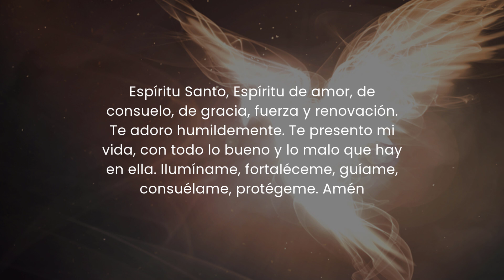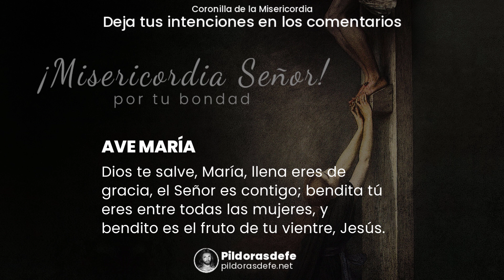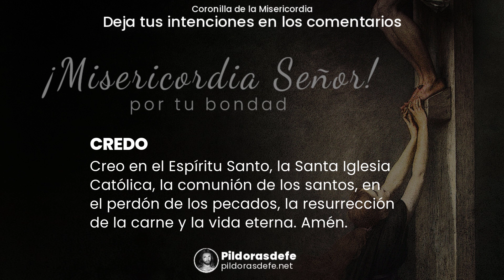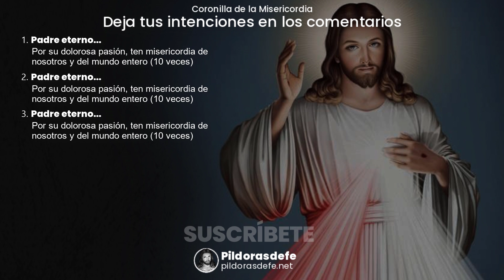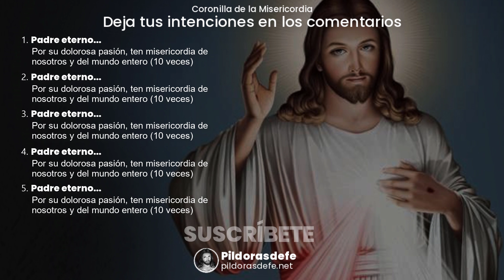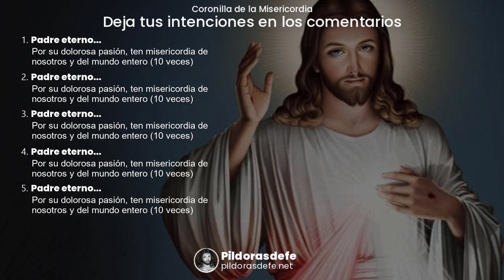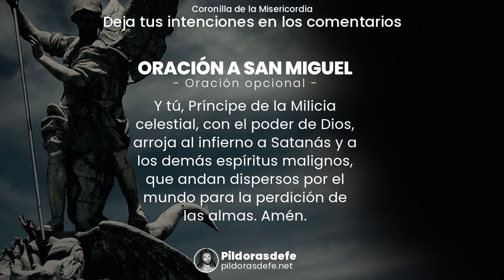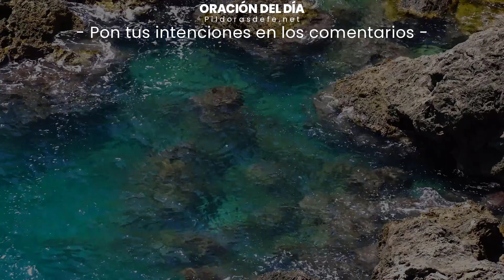Coronilla de la DIVINA MISERICORDIA ⭕️ Rosario de la MISERICORDIA ★ Junio 1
Recemos la Coronilla de la DIVINA MISERICORDIA - Junio 1 - Rosario de la misericordia por la PANDEMIA. Oración de HOY por los ENFERMOS y tus PETICIONES. Una Coronilla dela Divina Misericordia por tus intenciones. La Coronilla de la Misericordia es una hermosa oración compuesta por nuestro Señor para ayudar a fomentar la devoción a Su Divina Misericordia. Se lo enseñó a una monja polaca, Santa María Faustina Kowalska (Sor Faustina) en 1935, en una de sus muchas revelaciones privadas para ella. Rosario de la misericordia o Coronilla por tus peticiones de oración y por la sanación del mundo.

00:00 Introducción e intenciones de la Coronilla.
00:51 Oración al Espíritu Santo.
01:37 Inicio Coronilla de la Misericordia
04:12 Primera petición de la Coronilla.
05:31 Segunda petición de la Coronilla.
06:50 Tercera petición de la Coronilla.
08:09 Cuarta petición de la Coronilla.
09:28 Quinta petición de la Coronilla.
11:41 Oración a San Miguel Arcángel.
12:11 Oración Bajo tu amparo.
12:31 Oración del día para la Coronilla de la Misericordia.

Coronilla dela Divina Misericordia - Junio 31 - Rezar el Rosario de la misericordia de Dios para lograr la paz. Jesús le transmitió nuestra necesidad de pedirle su misericordia, de ser misericordiosos con nosotros mismos y de confiar en Él por completo. La misericordia es una parte clave del amor que Él tiene para nosotros. La Coronilla de la Divina Misericordia, como una novena y una oración por la hora de las tres en punto, la hora de su muerte. Rosario de la misericordia que te acompaña ahora. Coronilla a la Divina Misericordia por todas tus intenciones.

Coronilla a la Divina Misericordia, Divina Misericordia, Misericordia, Coronilla. Coronilla de la misericordia por tus intenciones. Reza la Coronilla de la Divina Misericordia rogando a Dios por su amor y piedad. Coronilla de la Misericordia por el mundo y por tus intenciones personales. Coronilla Misericordia por las peticiones de todos. Al rezar la Coronilla a la Divina Misericordia imploramos a la bondad de Dios para que extienda su brazo de misericordia. Coronilla Divina misericordia del Señor para todos, Rosario de la misericordia completa. Coronilla dela Divina Misericordia unidos en todos los lugares del mundo. Divina Misericordia